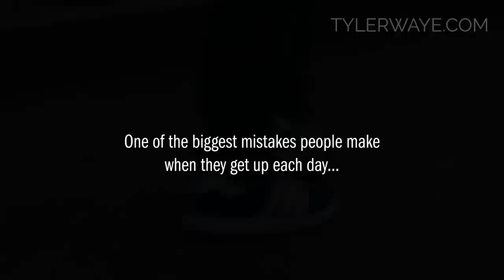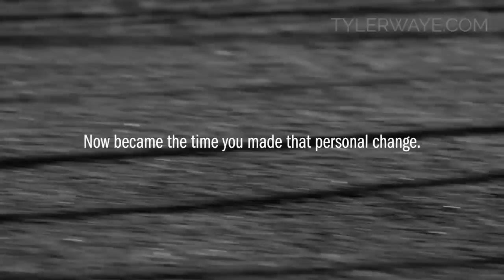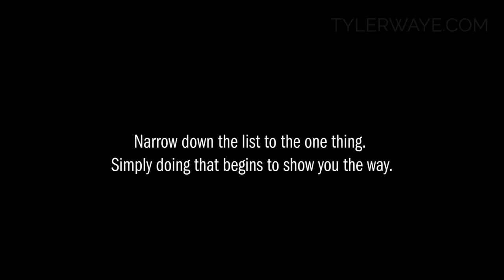Focus & Finish: Changing Your Morning Routine Will Change Your Future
Follow & Connect with Tyler Waye for more motivation and inspiration.
Find me to listen offline at mindsetapp.com

Video Produced and Edited by Tyler Sirman Photography: TYLERSIRMAN.COM

Focus and Finish

Thumbnail: Unsplash

Video Sources
Special Thanks to the following creators for their amazing work, used under creative commons 2.0:

Federico Mazzarisi on Vimeo
CP COMPANY – EYES ON THE CITY |MIRKO RKOMI|

Savic Pavlé on Vimeo
Disconnect Collection Teaser

Adam McDaid on Vimeo
Kx: Football

Commoner on Vimeo
Designer Profile: Chapel Press

Ganeesh Genus on Vimeo
Good Morning

Mount Hermon on Vimeo
The Morning Light

Bizversity on Vimeo
The Story of How to Turn Business Failure into Business Success

Flos on Vimeo
Michael Anastassiades | The Light Minded | FLOS